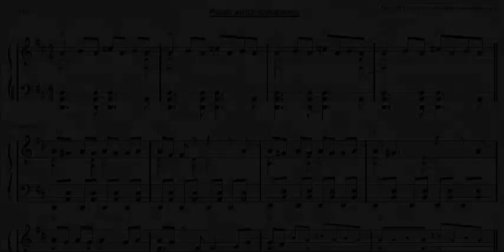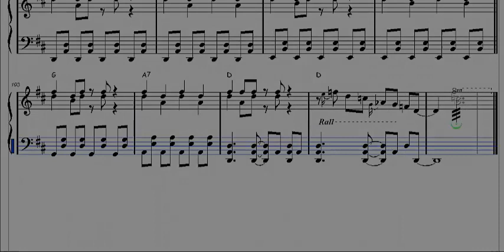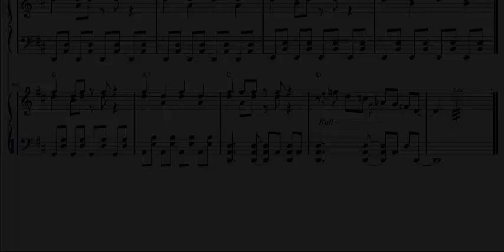Pacto entre caballeros - Sabina - versión Piano